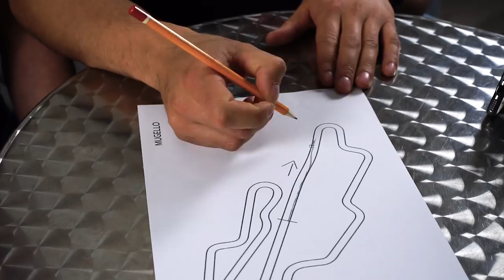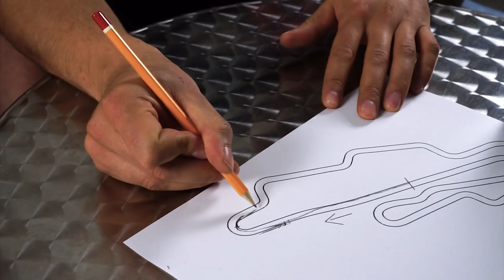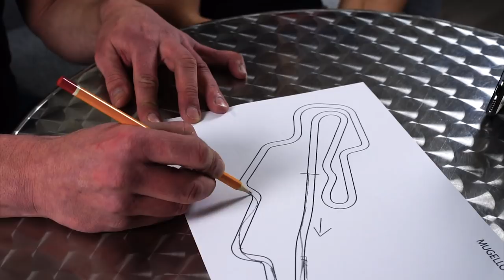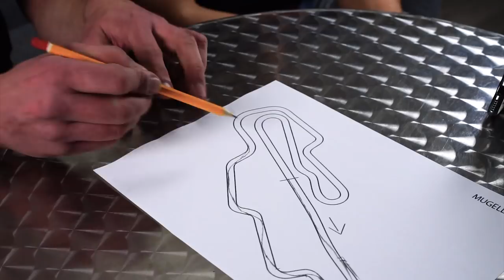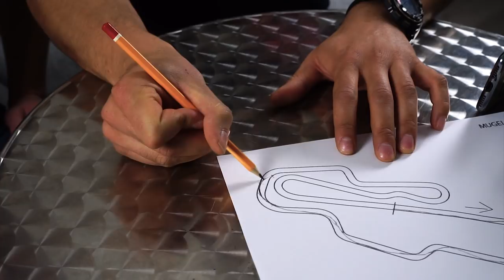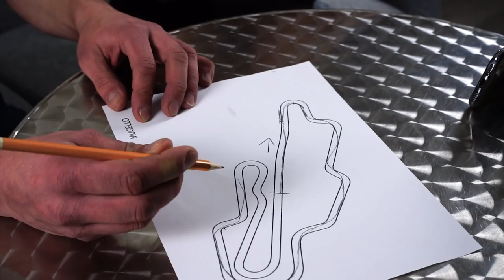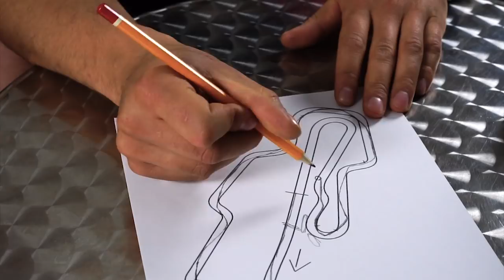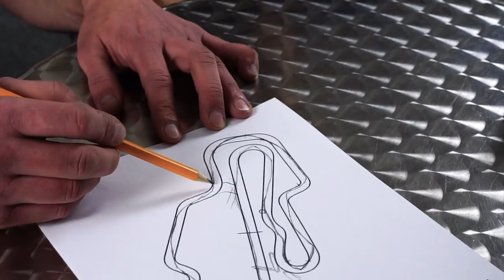Die IDEALLINIE in Mugello - Racing4Fun Chris / Matthias Meindl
Hier nun die Ideallinie aus Mugello - Dem Mekka für alle Motorrad Fahrer :) Viel Spaß beim lernen und umsetzen!

Zu den Rennstrecken Events:
Für Einsteiger:

Die Blickführung!